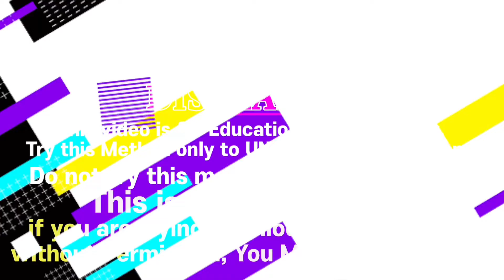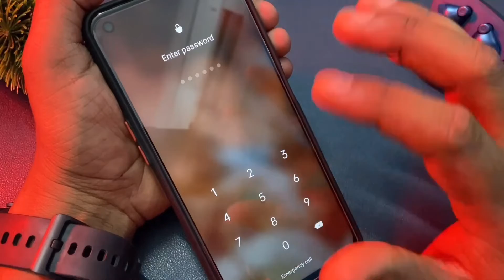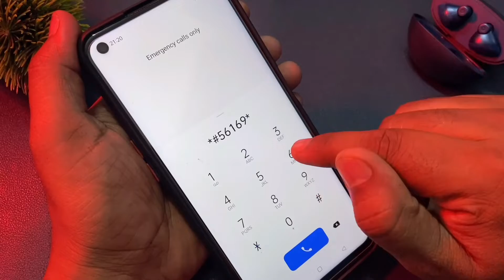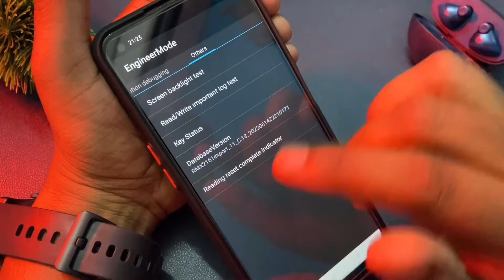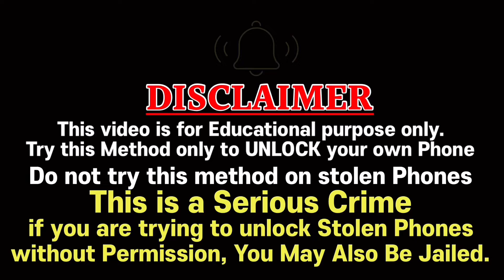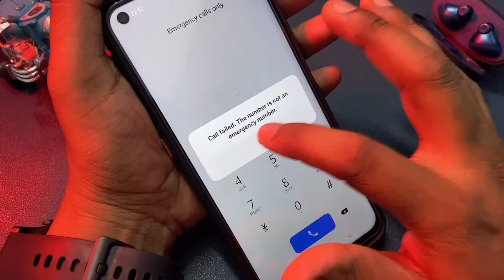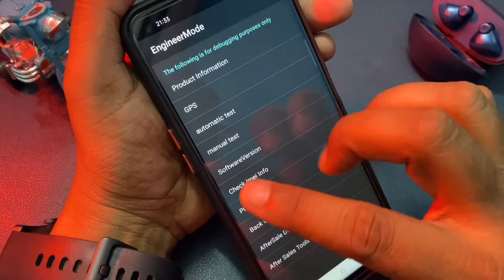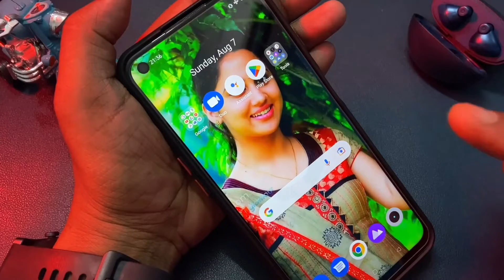2 Method Unlock Any Android Phone Password Without Factory Reset & Data Loss Unlock Android Password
Unlock Any Android Phone Password Without Factory Reset or Data Loss 2023 | Unlock Android Password

In this video, I'll show you how to unlock or crack the password of any Android mobile phone without having to reset the factory or losing any phone data.

📌Oppo, Vivo, Realme, Samsung
Direct Link For Unlocking Mobile Lock:-

NOTE: For clarity the content of this video is purely for "educational purpose". No content in this video promote or relate to hacking or cracking. The knowledge from this video is an open knowledge and not a secret trick.